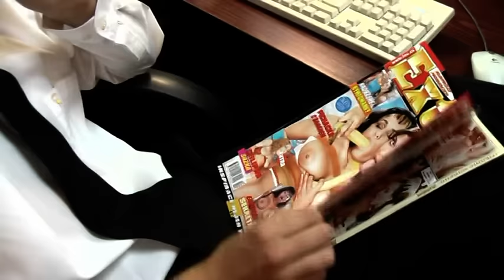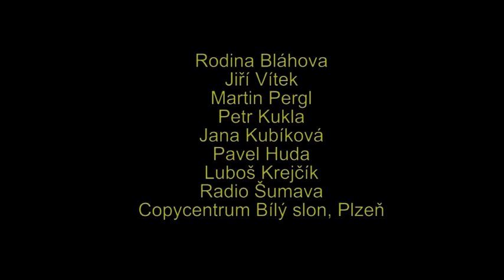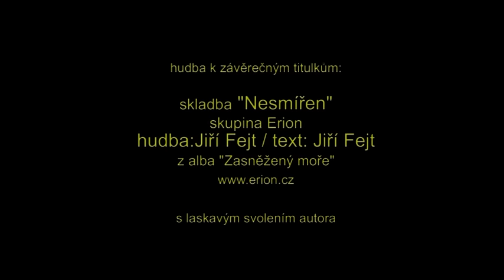Včera, dnes a zítra - žihelský film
Letní bláznivá komedie natočená v roce 2008 v obci Žihle. Film vypráví příběh o sousedských vztazích, o zneužívání společenského postavení, o generačních rozdílech a také o jedné slepici. Včera, dnes a zítra je komedie z obyčejného života, ve kterém každý pozná sám sebe i své okolí. V hlavních rolích: Milada Sandnerová, Otto Huček, Martina Rambousková a Libor Kulhánek.
Scénář a režie: Jiří Bláha